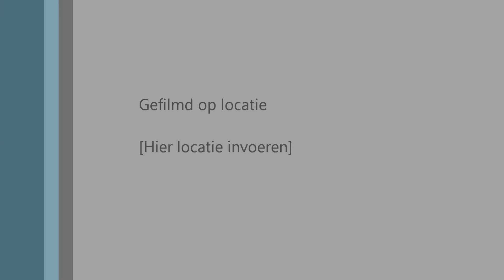Zesde kampioen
Kampioen 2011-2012, feest en bier tot in de vroege uurtjes!